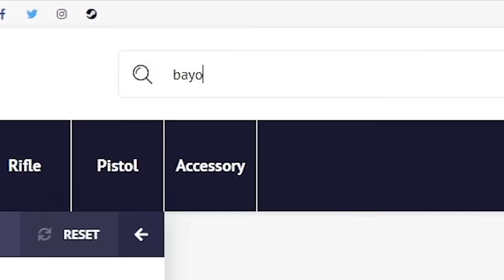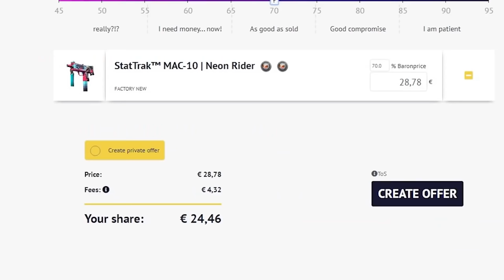LA JUGADA MAS INTELIGENTE DEL AÑO | LOS MEJORES CLIPS DE CSGO EN REDDIT #130